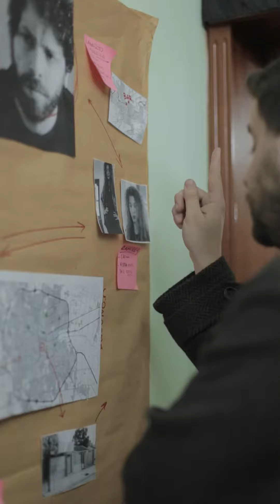Detective casini el secuestro de ramírez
Bienvenidos a Universo Pórtico CE donde puedes encontrar tus canales favoritos.